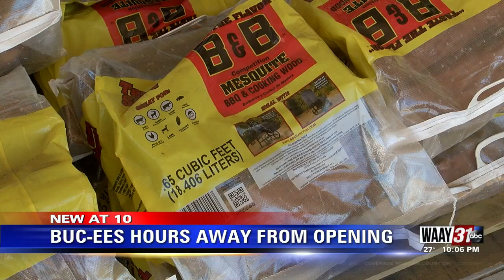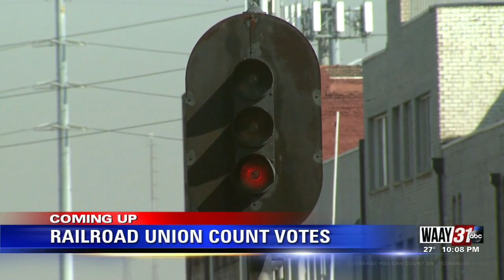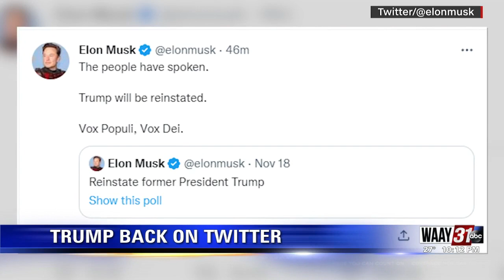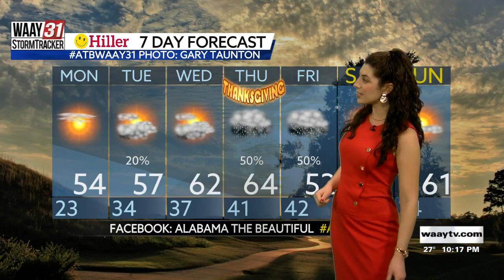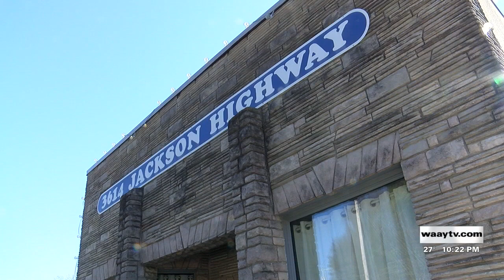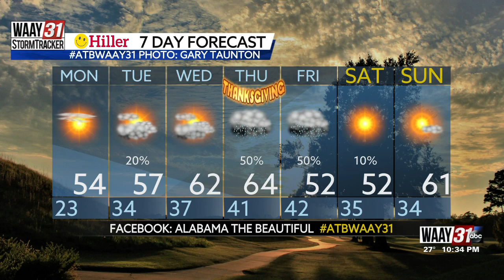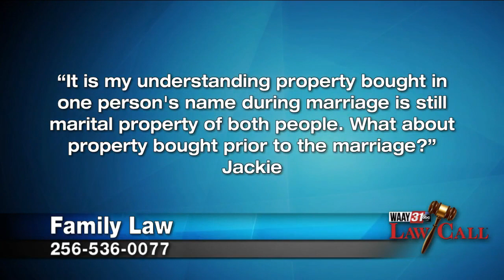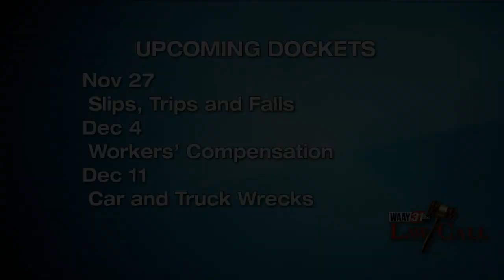Buc-ees Hours Away From Opening